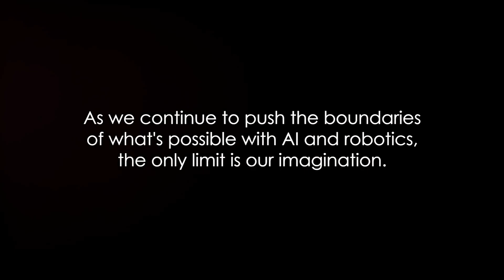AI Evolution: The Rise of Advanced Female Humanoid Robots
In this video, we'll explore the rise of advanced female humanoid robots and the impact this will have on the future of technology.

As artificial general intelligence (AGI) continues to evolve, we're seeing more and more advanced female humanoid robots. This video explores the implications of this technology on the future of technology and the workforce, and what this means for the future of women in the workplace.